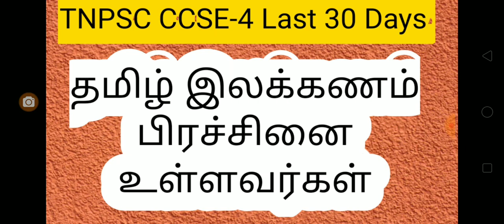TNPSC CCSE-4 TAMIL Grammar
நமது சாய்ஸ் குரூப்பில் இனைந்து செயல்படுவோம்

அனைத்து தகவல்களையும் உடனுக்குடன் பெற நமது சாய்ஸ் புதிய முயற்சி.

SAIS ACADEMY :

Mr.R.MUTHU  GANESAN.M.B.A.,M.Phil.,
Assistant Professor
PVP College Director
Rotary club Co Ordinator

About :

சாய்ஸ் அகாடமியின் தொடக்கம் ஒரு மிகப்பெரிய போராட்டம் என்றே கூறலாம்.
மாணவர்கள் அனைவருக்கும் இலவசமாக வகுப்புகள் நடத்த கல்லூரி கல்லூரியாக அனுமதி கேட்டு அழைந்து அழைந்து சேவை செய்ய அவ்வளவு போராடி பார்த்தோம். ஆனால் முடியவில்லை

நமக்கு என்று ஒரு அடையாளம் வேண்டும் என்று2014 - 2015(Sep -2) முதல் திட்டம் தீட்டப்பட்டது .பின்பு வத்தலகுண்டு நகரில் தொடங்கப்பட்டது .நமது சேனலில் வீடியோ பார்க்க ஏற்பாடுகள் செய்யப்பட்டது . மாணவர்கள் எனது முயற்சிககு நிறைய ஆதரவு இருக்கும் சூழ்நிலையில்  செமினார் வகுப்புகள் நடத்தி 18 மணி நேரம் நின்று கொண்டு 2 நாள் வகுப்புகள் 5 மாவட்டத்தில் நடத்தி சாதனை படைத்தோம்.

நிறைய மாணவர்கள் வெற்றி பெற்று எங்களை தொடர்பு கொண்டு வாழ்த்துக்கள் பெற்றனர். இதுவே முதல் வெற்றி ஏழைகளின் வெற்றி .
எனக்கு ஆதரவாக என் குடும்பம் மற்றும் நண்பர்கள் மட்டுமே என் உழைப்புக்கு ஏற்ற மரியாதை என்றும் உண்டு என்று சொல்லி கொண்டே இருப்பார்கள்.

விரைவில் பல மாறுதல்களுடன் திண்டுக்கல் மாவட்டத்தில் மிகப்பெரிய அகாடமியில் ஏழை மாணவர்களுக்கு பயனளிக்கும் வகையில்  உதவி செய்ய உள்ளோம் அனைத்து மாவட்டங்களிலும் வரும் மாணவர்கள் அனைவருக்கும் விடுதிகள் உணவு இலவசமாக ஏற்பாடு செய்ய முழு முயற்சியுடன் களம் இறங்கி உள்ளோம். விரைவில்